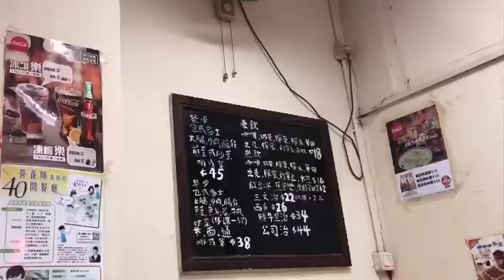蕃茄湯麵將成絕響？ 尖沙嘴老牌冰室面臨結業 必食蠔油雞翼+蕃茄芝士撈通！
一齊重溫返昔日懷舊味道！於1966年在尖沙嘴開業至今達53年的老牌冰室，因早前香濱大廈被收購而面臨結業，據了解租約於今年9月即將屆滿，目前冰室老闆未知前景，現在小編就先帶大家重溫這間經典冰室！

這間星座冰室位置甚隱蔽，裝潢亦保留了60年代的風格，甫踏進店內不難感覺到一陣懷舊氣息。店舖多年來最有名的是蕃茄湯底，將新鮮蕃茄打碎，並與肉碎混合，不加味精或雞粉，加水熬足4小時，煮成充滿蕃茄味的醬汁，味道酸甜美味。番茄湯底還可以隨意配搭任何粉麵與配料。